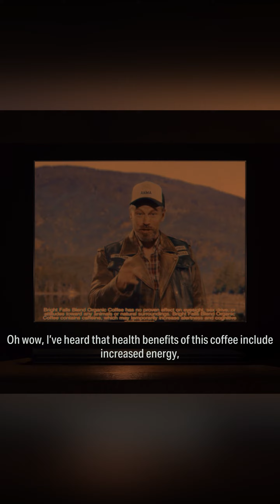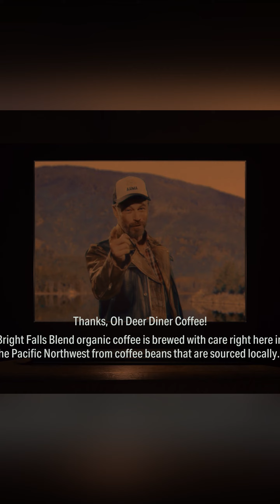ALAN WAKE 2 - Koskelas Ad - Bright Falls Blend